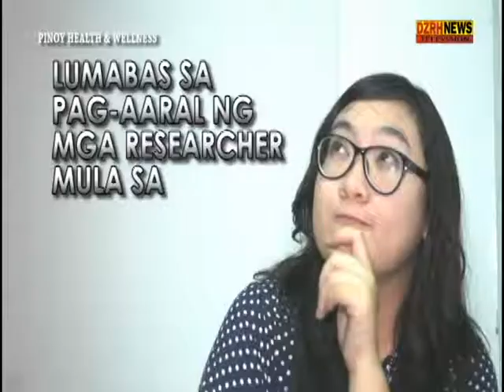Health and Wellness - Vinegar can make Jellyfish stings worse.